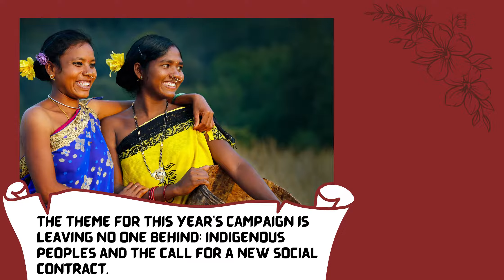Let's join the campaign for Month of Indigenous people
IMCS ASIA PACIFIC is calling you to participate in the August Campaign for the Indigenous Community. Let us use this month to celebrate Indigenous Culture and Advocate for their rights.